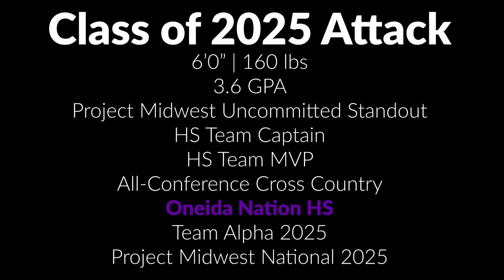Jonas Johnson 2024 Highlights